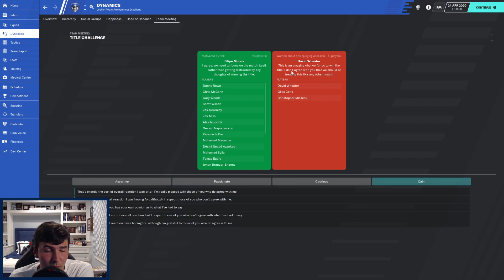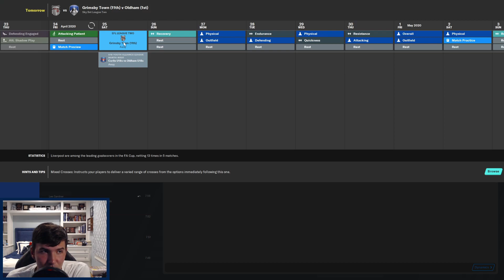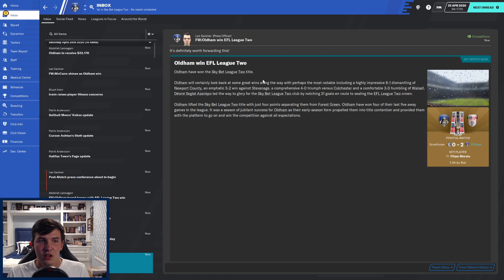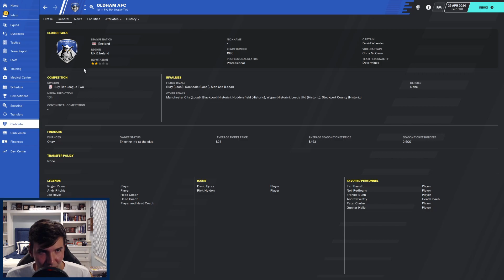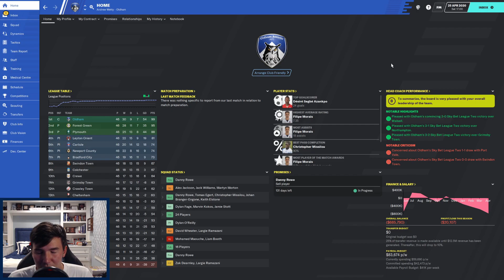The Oldham Expedition FM20 | Ep. 10 | League 2 Title???? | Football Manager 2020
Hi everyone and welcome to this new Football Manager 2020 series! In the Oldham Expedition, we are looking to take the Latics from League 2 back to the Premier League and eventually the top of the world! In this episode, we finish up season 1 with our final two matches and try to win the League 2 Title!!!

Schedule:
Uploads: Monday, Wednesday, Friday, Sunday
Twitch Streams: Tuesday, Thursday, Saturday

Computer Specs
PC: Alienware M15
CPU: Intel i7-9750H
RAM: 2x 8GB @ 2666MHz
GPU: GTX 1660 Ti

Extras
Keyboard: Razer BlackWidow 2014
Mouse: Razer Mamba Wireless
Headset: Astro A10
Camera: Logitech C920
Monitor: AOC C27G1

About me:
Hi everyone! I am Jeter7256/Jeter/Andrew! I am an American college student who loves sports! I play a lot of Football Manager and am so excited to be sharing my journeys on FM with you!